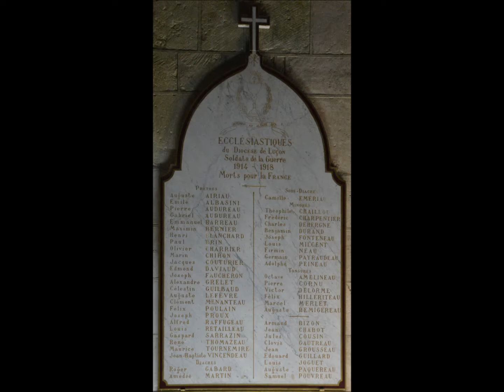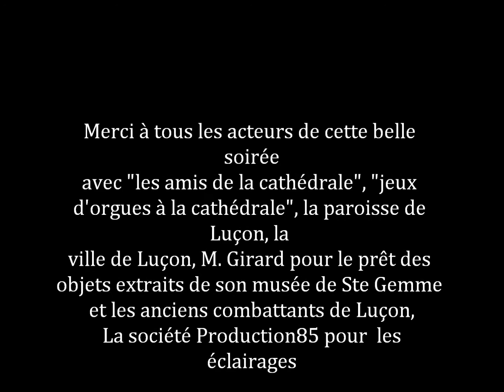Nuit des Cathédrales 2018